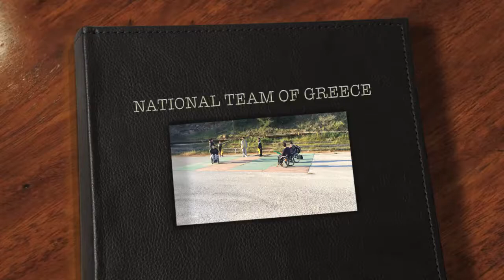NATIONAL TEAM OF GREECE